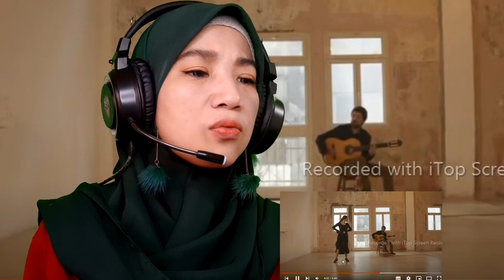🇪🇦 FLAMENCO DANCE FARRUCA Melina Najjar with Yazan Ibrahim [LA React🇮🇩Reaction]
Melina Najjar ; 🇪🇦 Melina Najjar- Flamenco dance Farruca with Yazan Ibrahim [LA React🇮🇩Reaction]